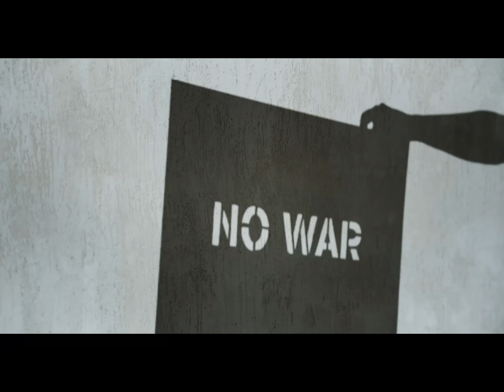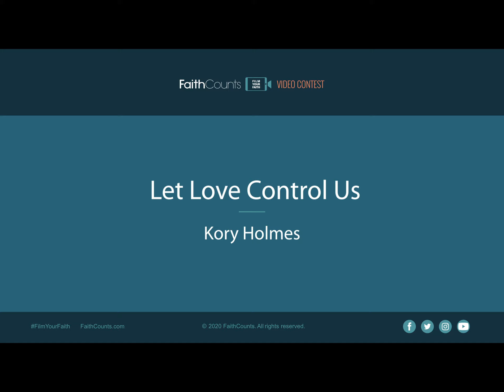Let Love Control Us I FaithCounts I Louisiana Film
Narration written by Kory Holmes
Produced for FaithCounts
Footage: Artgrid and Pexels
Footage from Artgrid is a paid subscription owned by Kory Holmes. All clips can be used by the producer.
Footage from pexels.com is free stock footage.  All clips can be used freely by the producer.
This is a paid subscription owned by Kory Holmes.